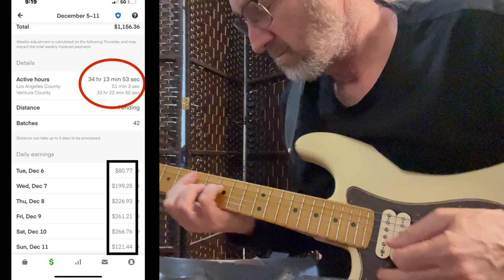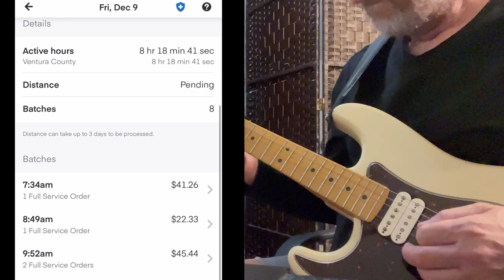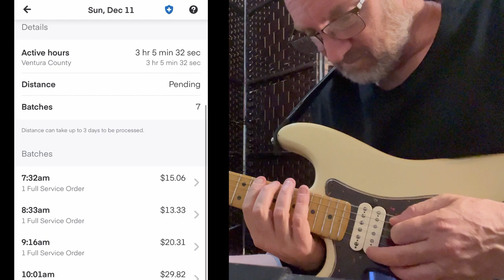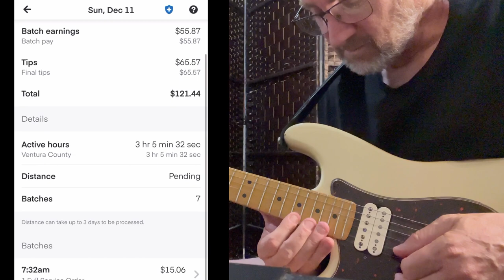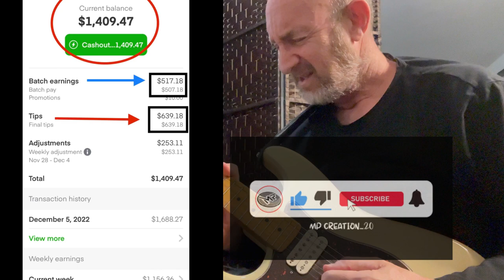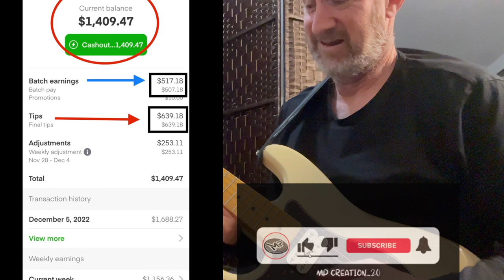HOW to GET High TIPPING Customers EVERY TIME!!! SIMPLE TRICK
⭐️BEST TOOLS FOR SHOPPER⭐️
INSULATED FOOD DELIVERY BAG
FOLDING SHOPPING CART
DELIVERY GLOVES
PHONE CHARGER
CAR VACUUM